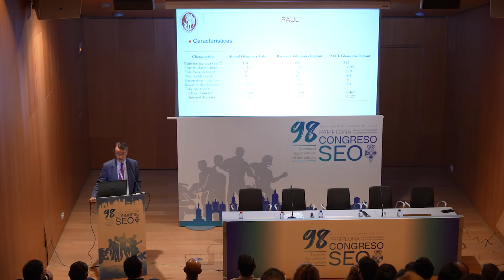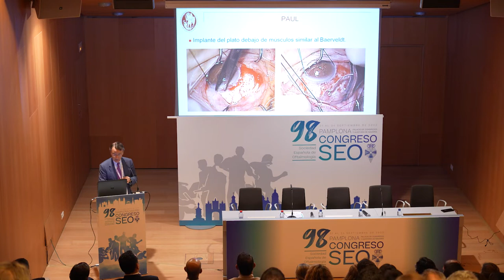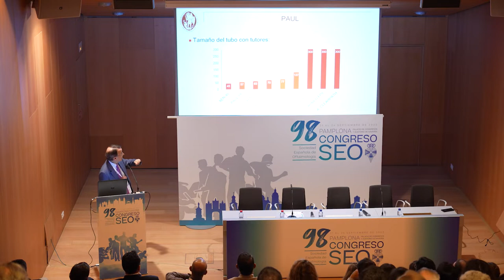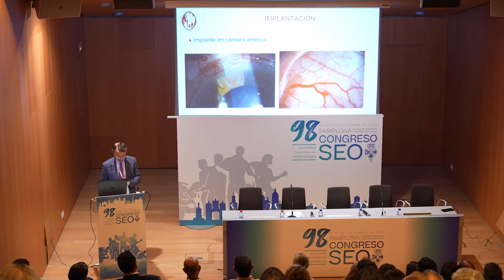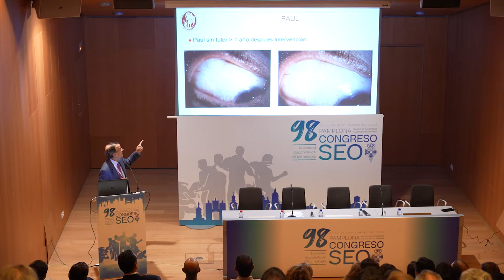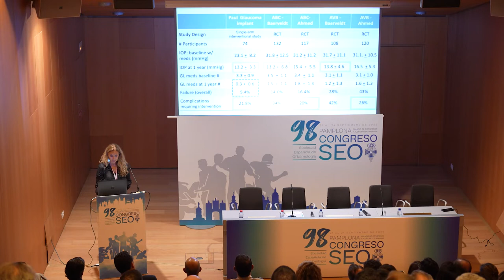Symposium PAUL IMPLANT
Magnifico symposium de PAUL IMPLANT que se llevó a cabo durante el
Congreso de la Sociedad Española de Oftalmología en la ciudad de Pamplona del 21 al 24 de Septiembre del año 2022.

El Symposium de VIÚ 20/20 estuvo dirigido por el Profesor
Moreno Montañés y la Dra. Elena Millá y contó con un panel de
ponentes de primer nivel, siendo un gran éxito de asistencia.

El programa del Symposium se estructuró en torno a una presentación del implante y los pasos de la implantación a cargo del Profesor Javier Moreno, seguido de 2 Mesas Redondas. La primera tuvo como ponentes participantes a los Dres. Jesús Tellez, Aitor Lanzagorta, Jorge Vila, Susana Perucho y Cosme Lavín.

En la segunda parte del Symposium la Dra. Elena Millá presentó los resultados y posibles complicaciones del implante y el estudio clínico puesto en marcha por iniciativa del Profesor Javier Moreno. Los participantes de la segunda Mesa Redonda fueron Rafael Giménez y los Dres. José Belda, Elena Arrondo, José María Martínez de la Casa y Artiz Urcola.
e
En la presentación de las conclusiones y en las palabras de
despedida se percibió claramente las ganas de todos los asis-
tentes de seguir hablando del Paul Implant y sus indicaciones
y resultados, coincidiendo en que estamos ante uno de los
temas más novedosos del momento en el terreno oftalmológico
y que aporta ventajas importantes de estabilidad y seguridad a
largo plazo.